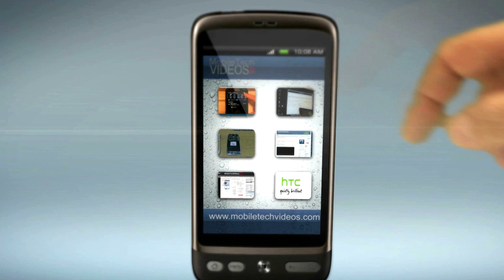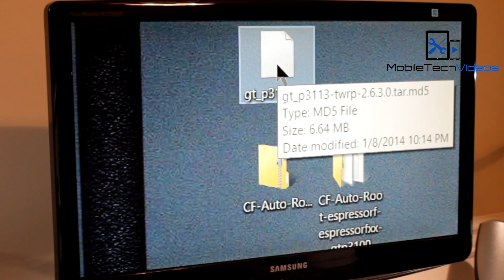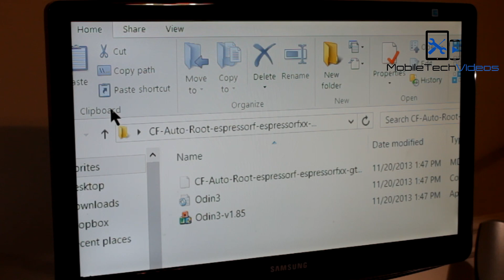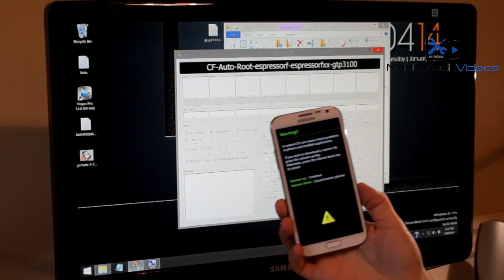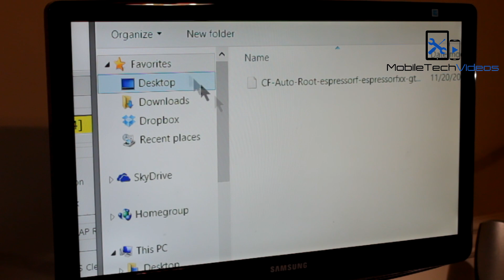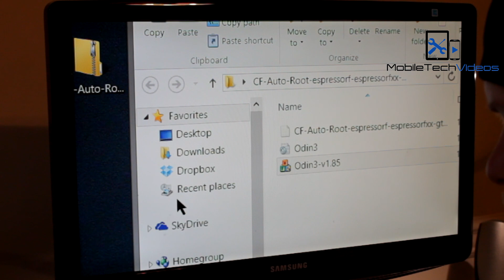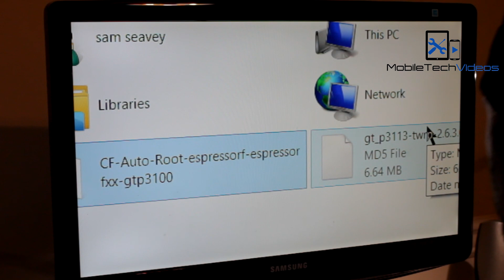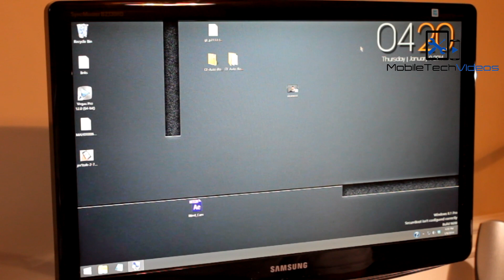How To Root The Galaxy Tab 2 7.0 (Android 4.2.2)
This is a follow up to my other video on how to root the Galaxy Tab 2 7.0. This video shows how to root the tab with Android version 4.2.2.

How to root Galaxy Tab 2 on Android 4.1.1 or 4.1.2

Buy your Brick service from us here. We are one of the ONLY USA shops to do this as well as the MOST POPULAR SOURCE.